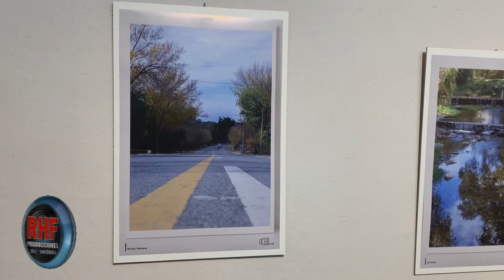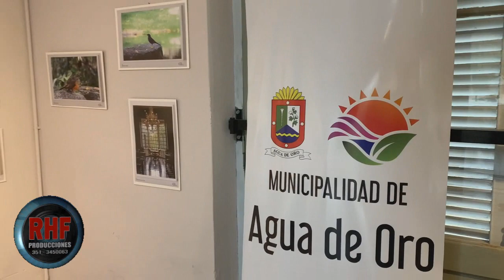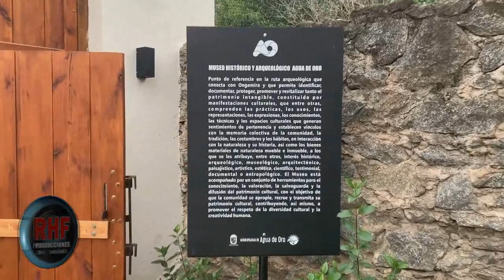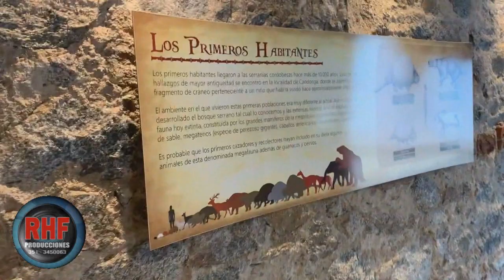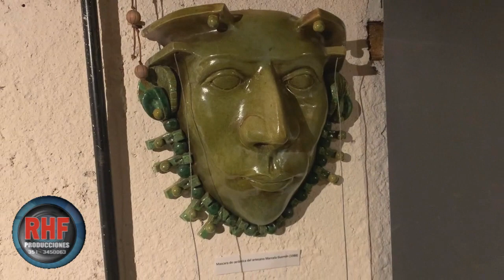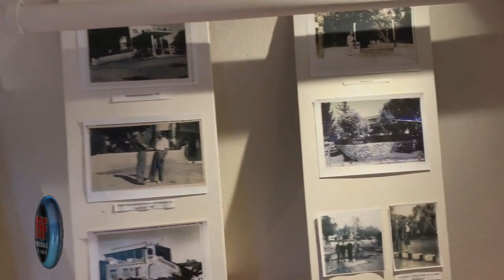RECORRIENDO CAMINOS- CORDOBA A AGUA DE ORO - CASONA HITORICA MUNICIPAL ISMERIA - CORDOBA - ARGENTINA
Podes ayudar a mi canal con una donación (voluntaria) :
Alias Brubank: ricardofloresok
 *** PARA SUSCRÍRBETE A MI CANAL DE YOUTBE ***